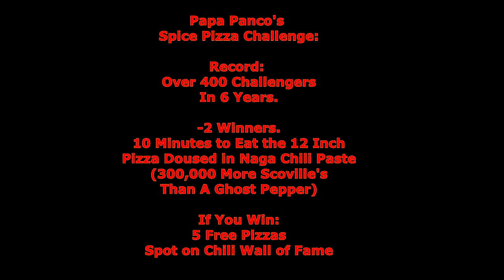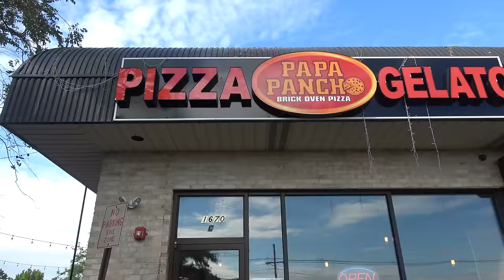Trying To Eat One Of The World's SPICIEST Pizzas Doesn't Go As Planned | L.A. BEAST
WARNING!
EAT THE PAPA PANCHO SPICE PIZZA AT YOUR OWN RISK!

Today's Mission is quite simple. And That is for the L.A. BEAST to venture on over to PAPA PANCHO in Edison, New Jersey to take on their Spice Pizza Challenge which has seen over 400 people FALL TO THE FLAMES over a 6 year period with ONLY 2 PEOPLE EVER FINISHING IT! After signing a waiver which relieves Papa Pancho of any LEGAL Lawsuits here are The Rules:

 -You have 10 minutes to Eat the entire 12 inch Pizza which is covered in NAGA Chili Paste
 (300,000 more Scovilles than a Ghost Pepper)
  - Water is Allowed

 If Completed:
  - You win 5 Free Pizzas and Become the 3rd ever winner!!!

Does THe L.A. BEAST have what it takes?

WARNING:
DO NOT RECREATE OR REENACT ANYTHING SEEN IN THIS VIDEO. THANK YOU.

"Perspectives" "Private Reflection" "Long Road Ahead" "Crossing The Divide" "Evening Melodrama"